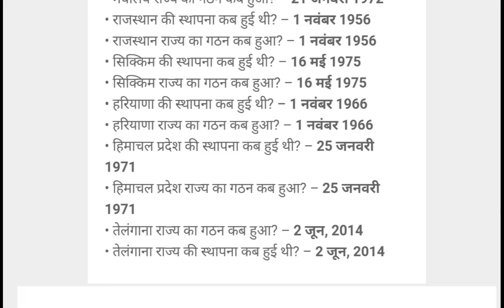Important GK tricks in hindi || राज्यों के गठन का क्रम ( order of formation of indian states )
भारत के राज्यों का पुनर्गठन व स्थापना : राज्यों का गठन के सदंर्भ में संविधान सभा के अध्यक्ष राजेंद्र प्रसाद ने इलाहाबाद उच्च न्यायालय के अवकाशप्राप्त न्यायाधीश एस. के. धर की अध्यक्षता में एक चार सदस्यीय आयोग की नियुक्ति की थी। इस आयोग ने प्रशासनिक सुविधा के आधार पर राज्यों के पुनर्गठन का समर्थन किया था। लेकिन भाषा के आधार पर राज्यों के पुनर्गठन की मांग को लेकर 56 दिन के आमरण अनशन के बाद 15 दिसंबर, 1952 ई० को रामुल्लू की मृत्यु हो गई। जिसके बाद ही प्रधानमंत्री नेहरू ने तेलगुभाषियों के लिए पृथक आंध्र प्रदेश के गठन की घोषणा की थी।

General knowledge
gk question
Gk in Hindi
Gk quiz
Yes Academy
By YES Academy
MP pariksha
deep Singh academy
royal Study

✅✅Please Contact Any Query 👇👇
@YES Academy